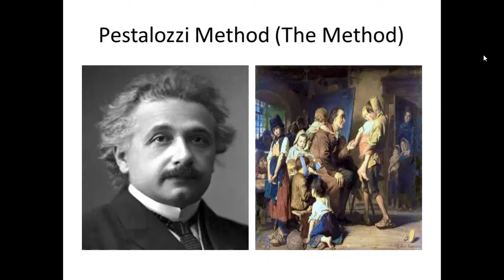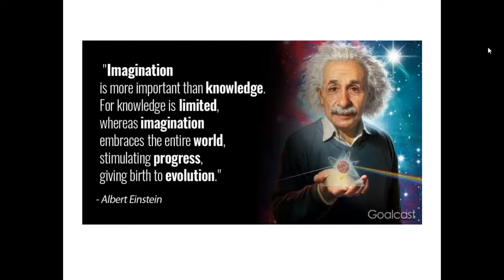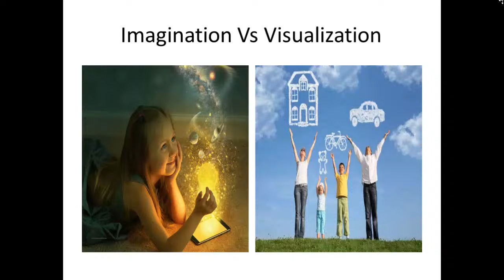Day 4-How to have your Ultimate Life -Building a Success Mindset